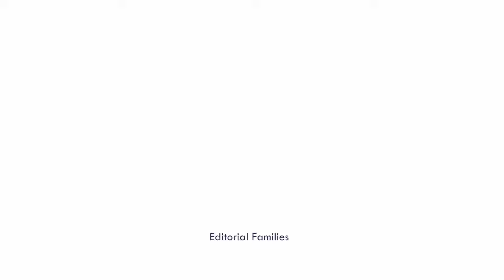Joelle Hannah "JoJo" Fletcher was a contestant on the 20th season of The Bachelor.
"I love you so much. I love you so much. I fell in love first with just us, just the person I could be right away with you, how comfortable and confident and how you challenged me and continue to challenge me to be the best version of myself, I love that. You made me believe that love doesn't need to have scripts and there's not one way to draw it up. There's moments like this where I'm holding your hand and looking into your eyes, and I know. I'm so unbelievably in love with you. You're my best friend. You're my soulmate. I'm gonna keep you safe, I'm gonna protect you. I'm gonna wake up every morning and choose you over and over and over again until you tell me I can't." - Jordan to JoJo